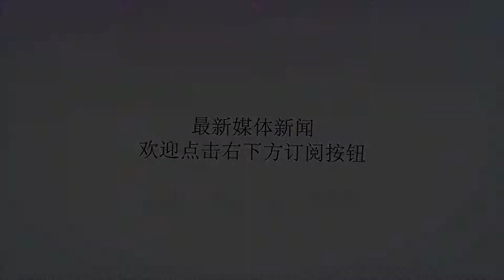男子穿女装2年犯罪后进女子监狱 性侵4名狱友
谢谢！男子穿女装2年犯罪后进女子监狱 性侵4名狱友